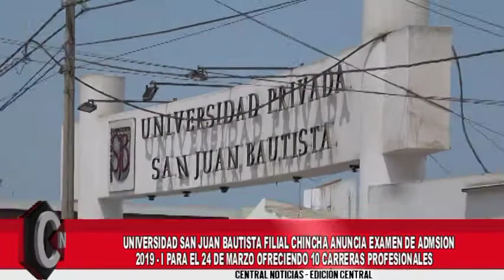7 san juan examen de admision